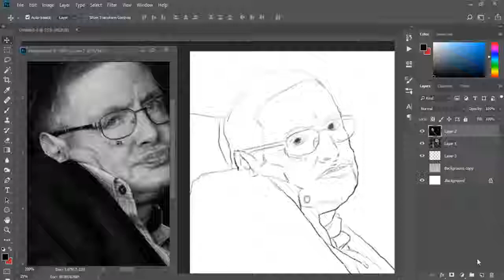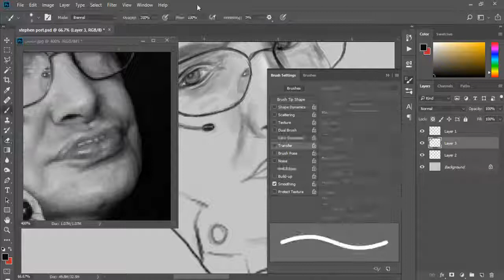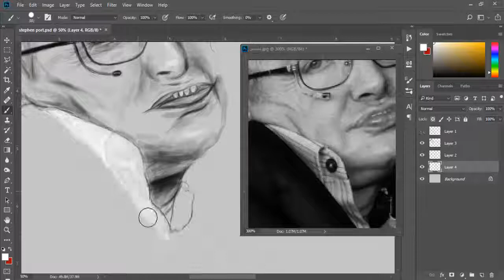Stephen Hawking Digital painting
This illustration made by Mohamed Elshebl for The Recap Magazine 2018.
follow me @iShebl74